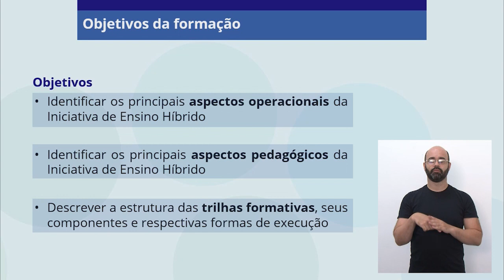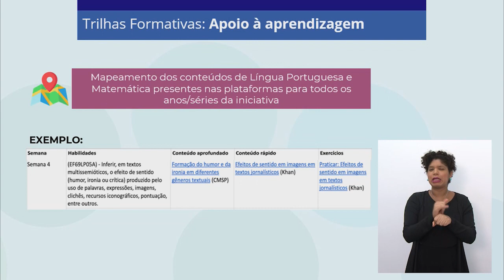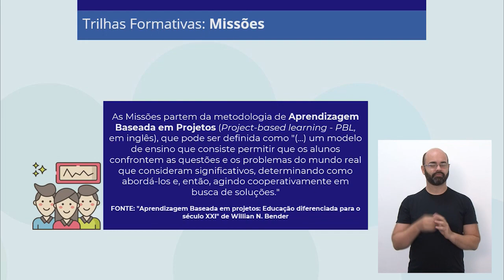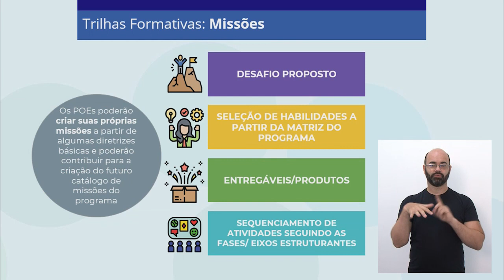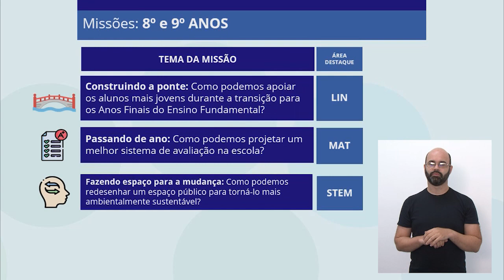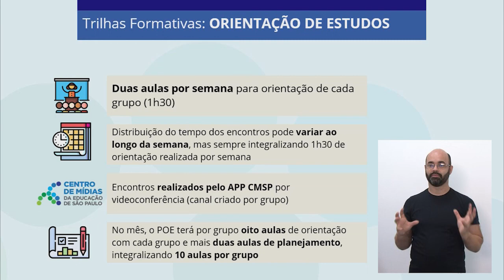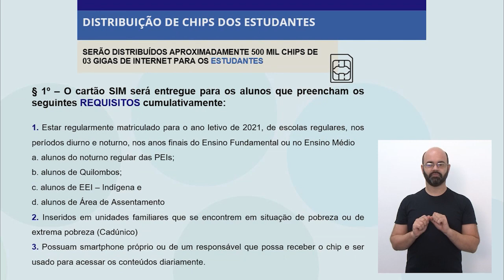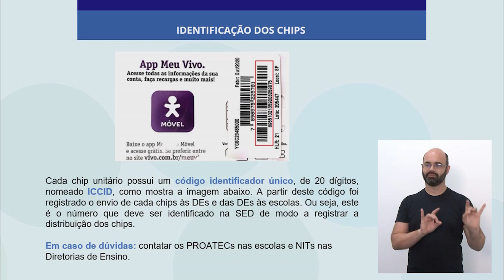04/03/21 - Formação Ensino Híbrido POEs: Parte I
Amanda Beck - Assessora no Departamento de Tecnologia
Bruna Waitman - Coordenadora CMSP
Daniel Cordeiro - Gestor Pedagógico de Ensino Híbrido
Daniela Longato - Gestora de Projetos de Ensino Híbrido